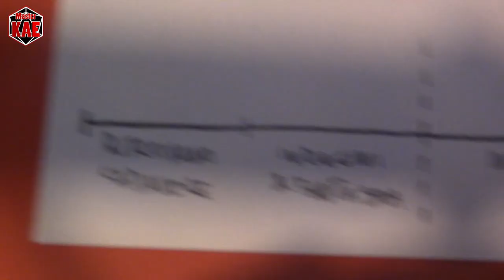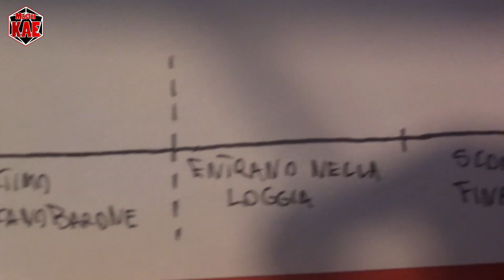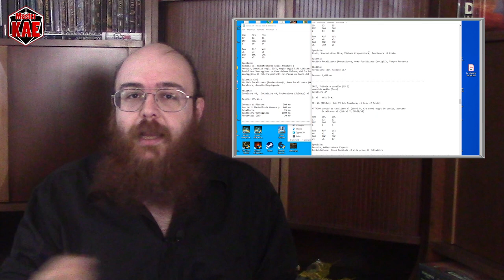Scrivere una Quest - 5 La SCALETTA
E arriviamo finalmente all'ultimo passaggio della scrittura della quest.

contatti